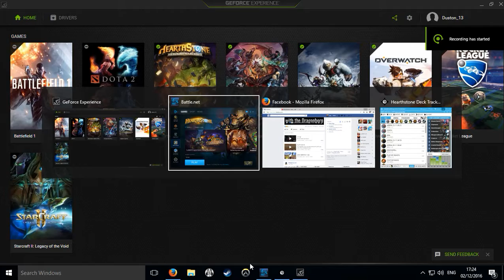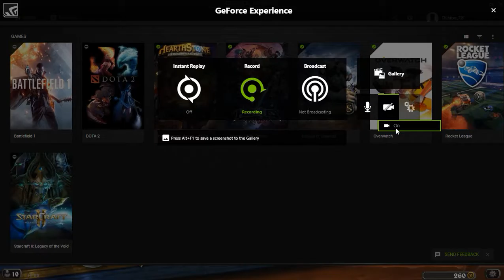Opening 200 Gadgetzan Packs!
Please ignore the background talk enjoy :)